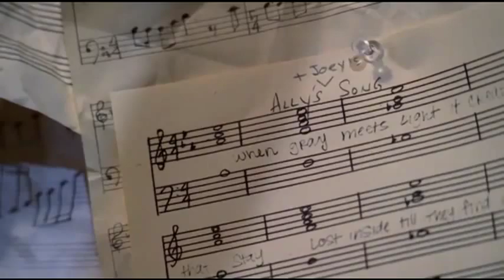Nina Dobrev- Sorry It's Not Enough Official Music Video